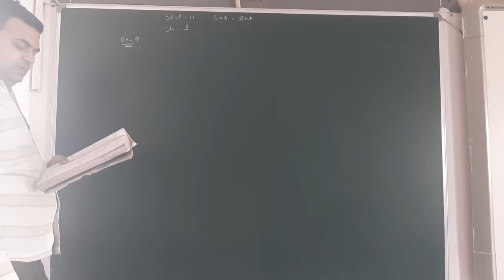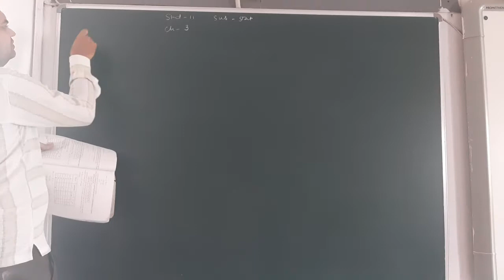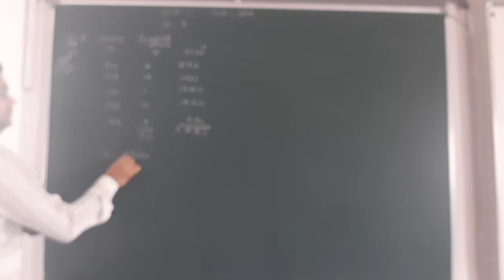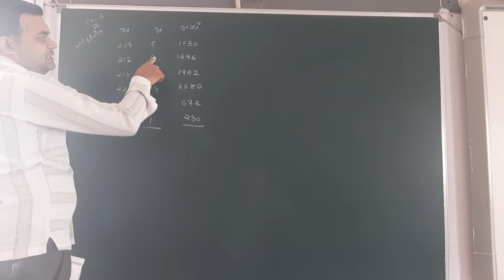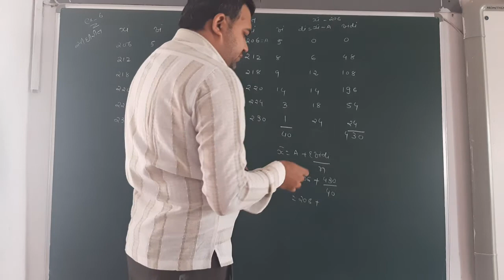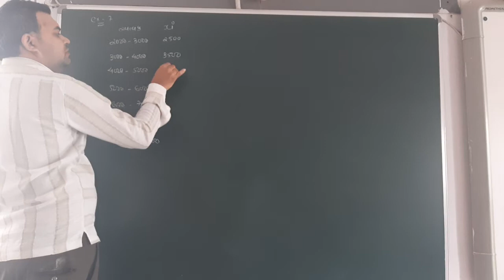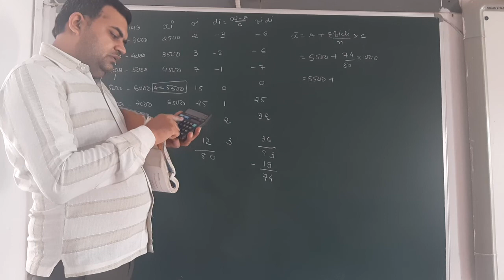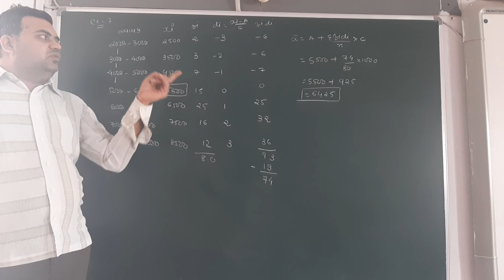GUJ MED STD 11 SUB STAT CH 3 P 2